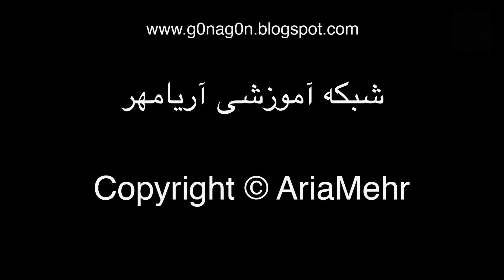آموزش درست کردن رب تمرهندی تازه - How To Make Fresh Tamarind Paste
در این ویدئو آموزش درست کردن رب تمرهندی از میوه تازه اونو به شما یاد میدم . در ویدئو پیشین درست کردن رب از میوه خشک شده رو آموزش داده بودم و در اینجا با میوه تازه . تفاوت این دو در مزه اونهاست که میوه خشک ترش تر هست و میوه تازه ملس و ترش و شیرین . از این رب برای مزه دار کردن انواع خورشت ها و دلمه ها و سس ها می تونید استفاده کنید . در صورت تمایل از لینک های مرتبط زیر هم دیدن کنید :